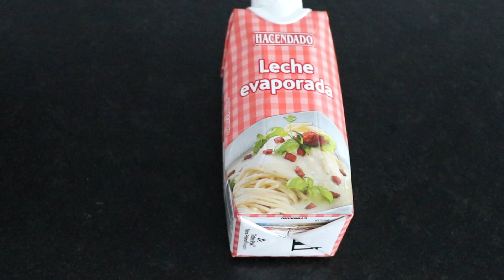FLAN DE QUESO MASCARPONE ( MONSIEUR CUISINE )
Esta receta realmente fácil y deliciosa
INGREDIENTES:
250 G QUESO MASCARPONE
4 HUEVOS
330 ML DE LECHE EVAPORADA
70 ML DE LECHE
145 G DE AZÚCAR
CARAMELO LIQUIDO
todos los ingredientes a temperatura ambiente.
EL MOLDE QUE HEMOS UTILIZADO ES ESTE: